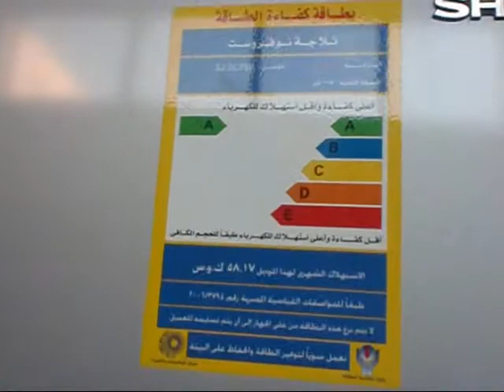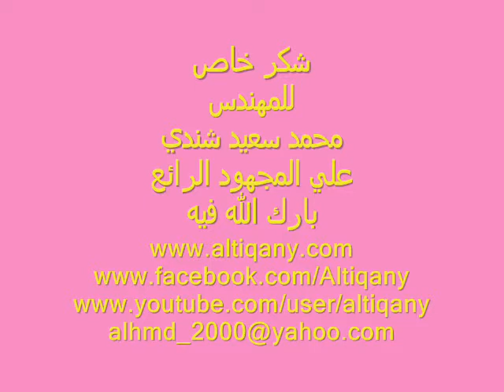تست مود بدون شاشة عرض في ثلاجه شارب موديل Sharp SJ GC70 75V